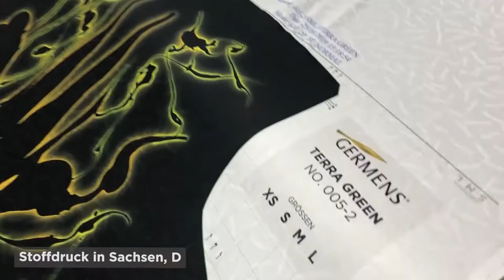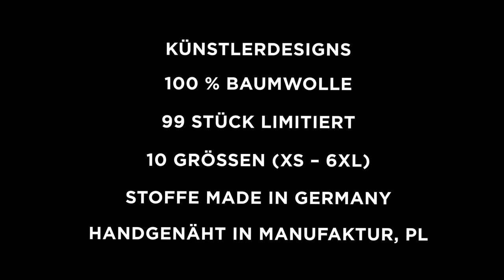GERMENS Hemd FLUGZAUBER (032) /// Künstler: Thomas Ranft, Chemnitz /// Limitierung: 99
Das kurze Video zeigt das GERMENS® Langarmhemd FLUGZAUBER. Das auf 99 Stück limitierte Künstlerhemd wurde vom Künstler Thomas Ranft, Chemnitz, Deutschland, gestaltet.